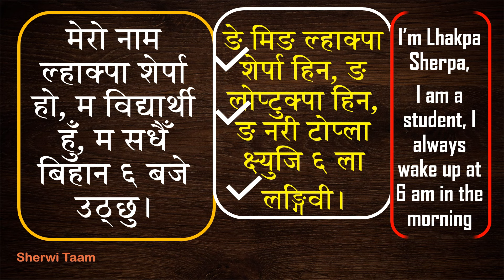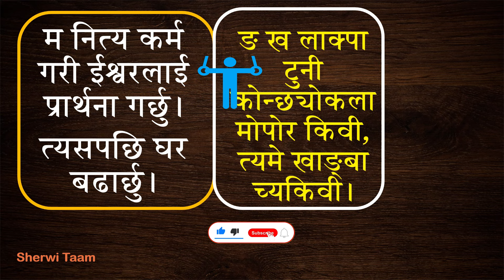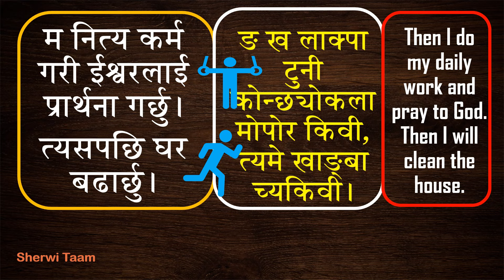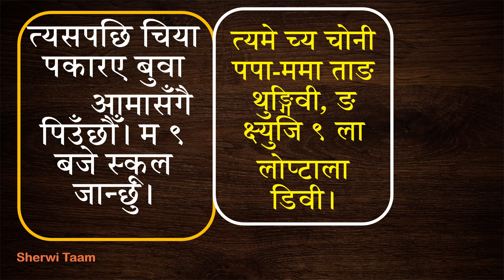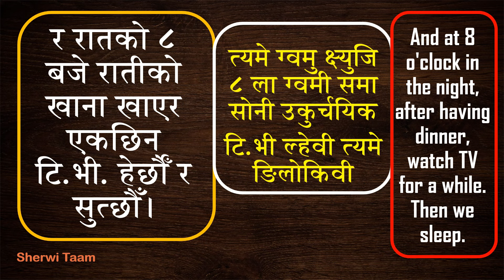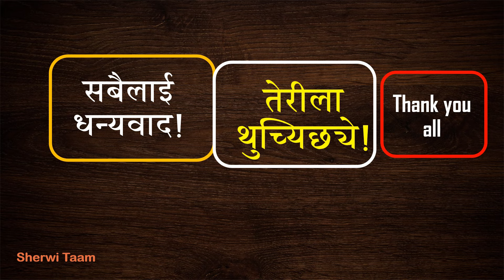How to say Daily Activity in Sherpa language❓🤔 || शेर्पा भाषामा आफ्नो दैनिकी कसरी भन्ने जानी राख्नुस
तेरीला टशिदेलेक🙏🙏🙏🙏🙏🙏,
यस विडियोमा हामीले कसरी शेर्पा भाषामा  एक अर्कासँग आफ्नो दैनिकी भन्न सकिन्छ भन्ने बारेमा  छोटो विडियो बनाएका छौँ। यसले तपाईहरु जो पनि शेर्पा भाषा सिक्दै हुनुहुन्छ तपाईहरुलाई केहि हदसम्म सहज बनाउनेछ भन्ने आशा पनि लिएका छौँ। यदि यो विडियोमा हामीले सिकाएको तरिका नै सर्वेसर्ब भने होईन। र हाम्रो तरिका भन्दा तपाईहरुसँग फरक छ भने हामीलाई पनि जानकारी दिन नभुल्नु होला। त्यसको लागि तपाईहरुले हामीलाई कमेन्ट बक्समा लेखी पठाउन नभुल्नु होला। यदि हाम्रो यस विडियोमा केहि कमजोरी भएको गएको खण्डमा हामी क्षमा चाहान्छौँ। धन्यवाद ❤️!

Tashidelek All guys 🙏🙏🙏🙏🙏🙏,
In this video we have made a short video about how you can say your daily life to each other in Sherpa language. We also hope that this will make any of you who are learning the Sherpa language a little bit easier. If this is the way we teach in this video, it will not be served. And don't forget to let us know if your method is different from ours. For that, please do not forget to write to us in the comment box. We apologize if there are any errors in this video. Thank you ❤️!

Video edit/Voice : Lakpa Ngima Sherpa – Okhaldhunga
Background Damnyen music : Migmar Dhondup Sherpa, Jiri Dolakha/Lakpa Sherpa Sindhupalchok Durumthali.
📕Sources : various articles, research, myself and my family, YouTube, various social medias.

कृपाय हाम्रो च्यानल 'शेर्वी ताम' लाई सब्स्क्राईब गरी दिनु होला। हामी तपाईहरुका निम्ति शेर्पा भाषा सिकाउने प्रयास गर्नेछोैँ। गितहरु, शेर्वा कुराकानीहरु, रमाईला भिडियोहरु साथै शेर्पा सँस्कृतिहरुका बारेमा पनि चर्चा गर्नेछोैँ। धन्यवाद !!!